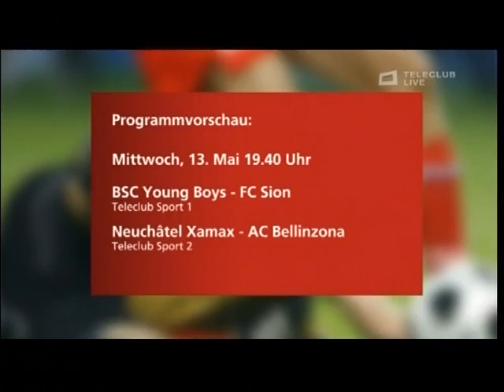Vaduz - FCZ 3:5 (12.05.2009)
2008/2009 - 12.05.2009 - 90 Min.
Meisterschaftsspiel (Phase 2) - Runde: 33

Vaduz - FCZ 3:5 (2:3)

Tore : 11.  Eric Hassli (Dusan Djuric) 0:1, 13.  Fakhreddine Galbi (Mark Rudan) 1:1, 17.  Eric Hassli (Alexandre Alphonse) 1:2, 23.  Gudmundur Steinarsson (Gaspar) 2:2, 43.  Eric Hassli (Veli Lampi) 2:3, 53.  Gaspar (Sehar Fejzulahi) 3:3, 88.  Dusan Djuric (Yassine Chikhaoui) 3:4, 92.  Yassine Chikhaoui (Marco Schönbächler) 3:5

Vaduz: Thorsten Kirschbaum (46.  Gunnleifur Vignir Gunnleifsson), Damian Bellón, Mark Rudan, Marco Ritzberger, Willian Saroa, Gaspar (91.  Thomas Reinmann), Bruno Sutter, Pascal Cerrone, Sehar Fejzulahi (62.  Benjamin Fischer), Gudmundur Steinarsson, Fakhreddine Galbi
Trainer: Pierre Littbarski

FCZ: Johnny Leoni, Philippe Koch, Hannu Tihinen, Alain Rochat, Veli Lampi, Adrian Nikci (46.  Martin Büchel), Onyekachi Okonkwo, Xavier Margairaz (70.  Yassine Chikhaoui), Dusan Djuric, Alexandre Alphonse, Eric Hassli (84.  Marco Schönbächler)
Trainer: Bernard Challandes

Stadion/Ort: Rheinparkstadion, Vaduz, FL
Zuschauer: 2420
Schiedsrichter: Daniel Wermelinger

Gelbe Karten: 49. Damian Bellón (Foul), 80. Fakhreddine Galbi (Foul), 88. Alexandre Alphonse
Bemerkungen: Tor Hasslis (14.) und Tor Galbis (36.) wegen Abseits aberkannt; 49. Gaspar klärt nach Djuric-Freistoss mit Kopf auf der Torlinie. 54. Lattenschuss von Alphonse. 81. Rudan klärt nach Hassli-Heber auf der Torlinie. 94. Lattenschuss Steinarsson.